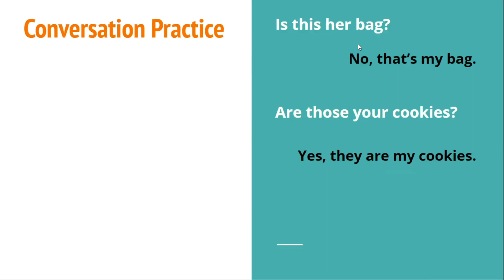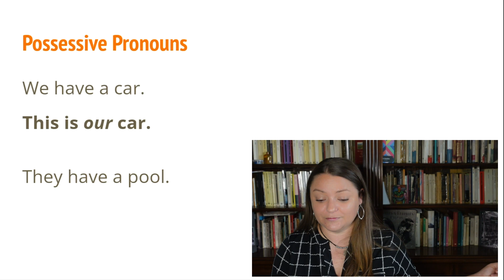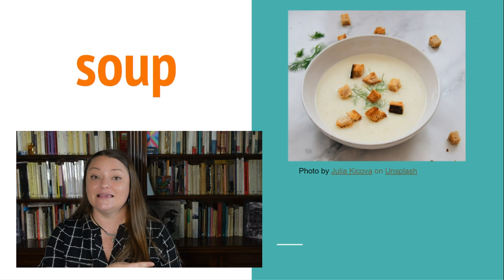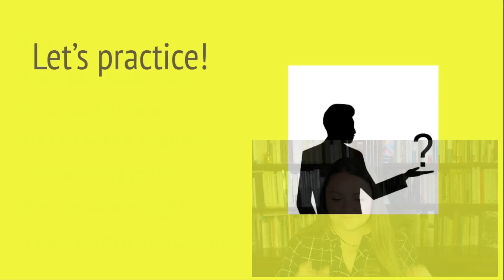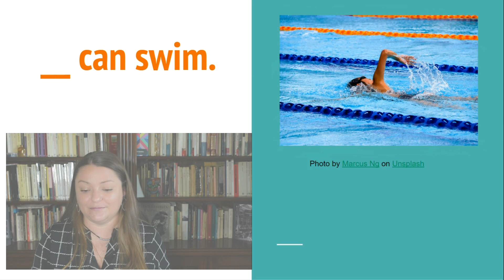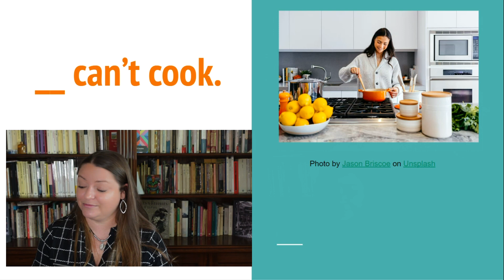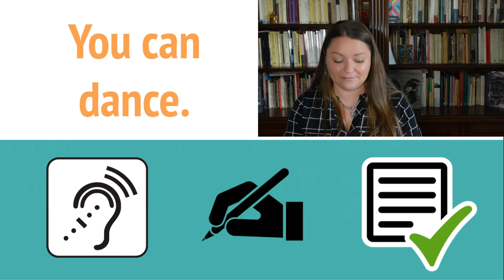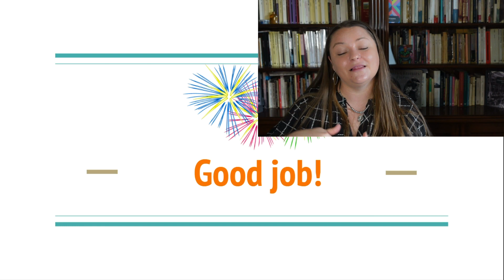Beginner English Lesson 24: Can and Can't (ESL, EFL, ELL)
Conversation Practice:

Is this her bag?
    No, that's my bag.
Are those your cookies?
    Yes, they are my cookies.

Idiom of the Week

To agree with someone’s statement.
Ex: “I’m so tired of the rain.”

Review: Possessive Pronouns (Watch Lesson 23 for a full review)

Practice: I'll show a photo. You'll have a moment to name the object with each possessive pronoun. Ex: my phone, your phone, his phone,  her phone, our phone, their phone

Learn: Can/Can't

Practice: I'll show a photo of a verb. You'll have time to make a sentence using can or can't.

Dictation: I will say a word or sentence. You write it as you listen. Next it will appear on the screen so you can check your work.

Good job! English is difficult...don't give up! :)

I can do private or group lessons with Zoom.